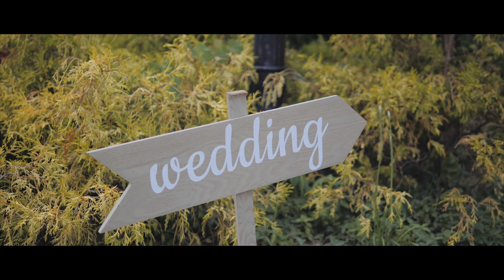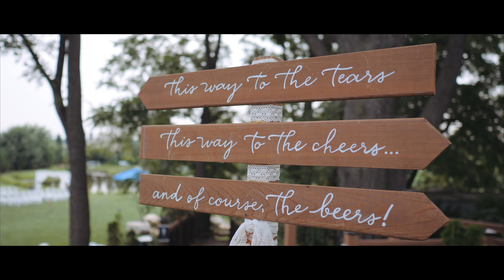Alisha + Chandler | Wedding Highlight Film (4K)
Video Highlights from Chandler and Alisha's wedding day

Filmed in St. Thomas, Ontario

Follow along on Instagram @yourdaybylucas